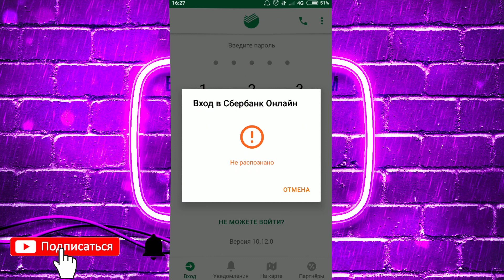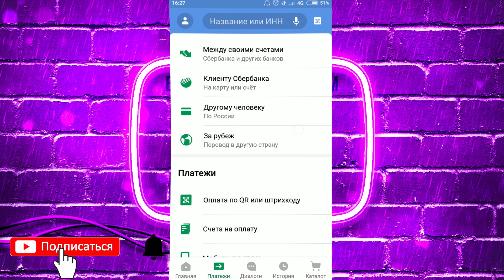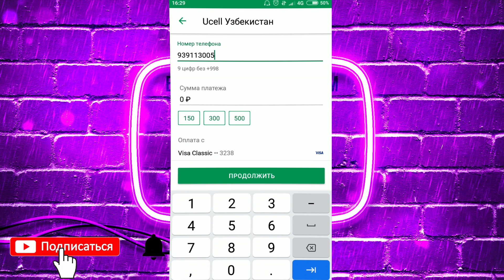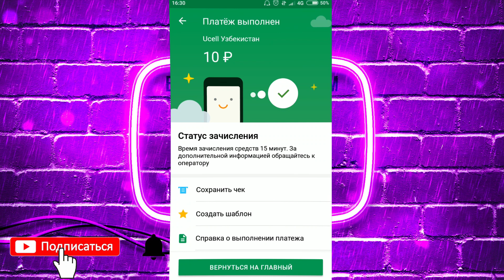Rossiyadan O'zbekitstonga paynet qilish Россиядан Узбекистонга пайнет килиш sberbank 2020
Rossiyadan O'zbekitstonga paynet qilish Россиядан Узбекистонга пайнет килиш

Assalomu alaykum azizlar endilikda O'zbekistonga mobil to'lov qililsh yaniy PAYNET  juda ham oson va qulay narxlarda.
Taklif va savollaringizni kamertayada yozib qoldiring